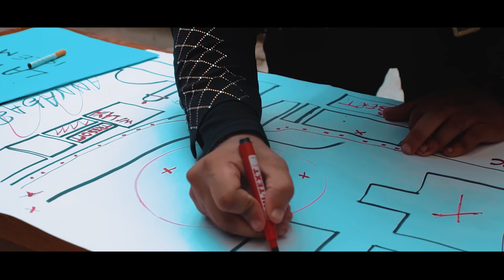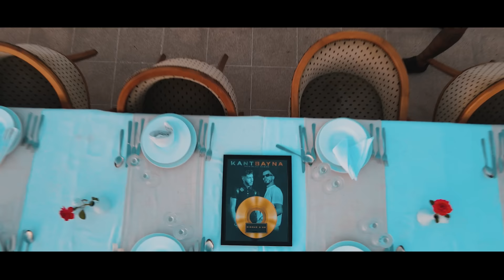La Mass ft. @Islem23 - Kanet Bayna (Official Music Video)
La Mass ft. @Islem23 - Kanet Bayna (Official Music Video)GHORBA prod

Beat by: Kazza Production

Complex touristic Sabri